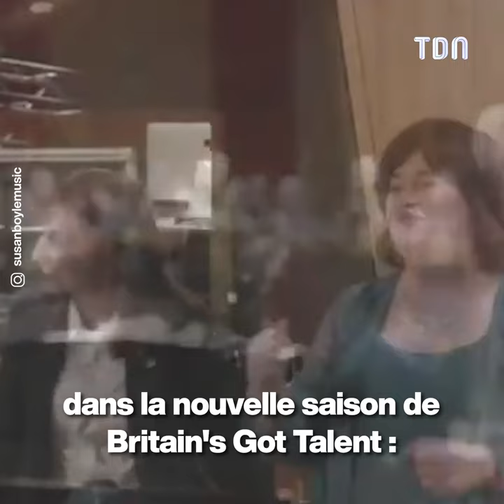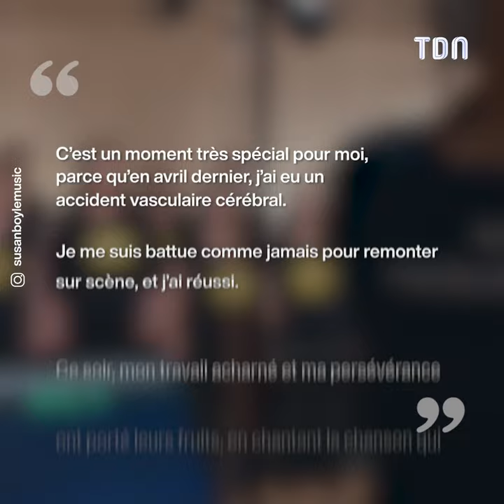Que devient Susan Boyle, candidate emblèmatique de "Britain's Got Talent"?